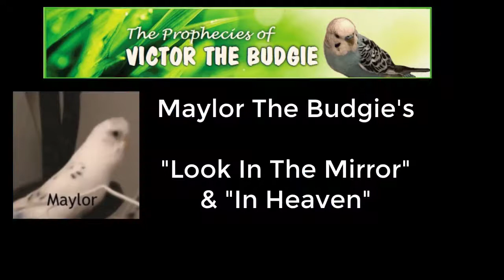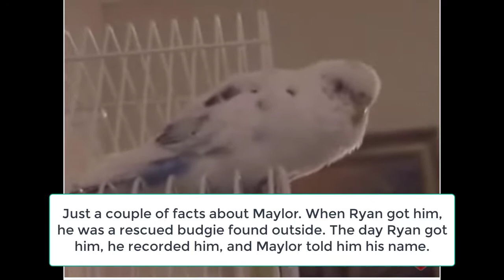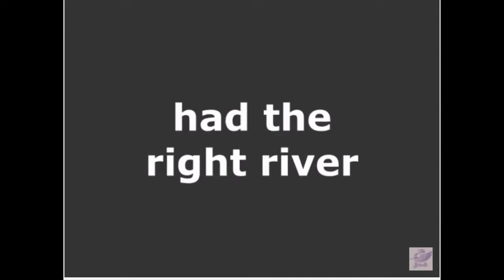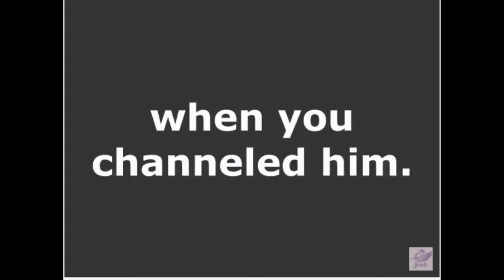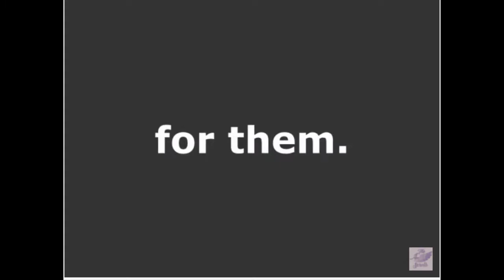Maylor the Budgie Says He Can Detect Lung Cancer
In this recording, Ryan's budgie Maylor says he can detect lung cancer and would warn you about it. He also talks about his friend Toovic, and how he was an important part of the development of Ryan's abilities almost from the beginning.